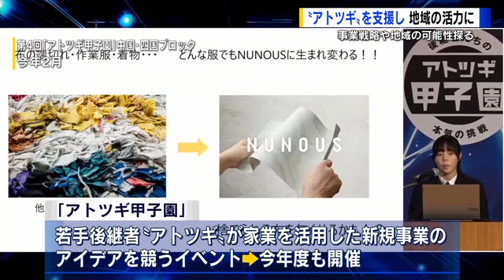中小企業の後継者を支援する「アトツギ甲子園」 家業を活用した新規事業のアイデア競う 出場者募集中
中小企業の若手後継者いわゆ“アトツギ”をサポートして、地域を盛り上げようとするイベントが、広島市で開かれました。

「ＡＣＴ－Ｍｅｅｔｕｐ広島」は、中小企業庁が主催したもので、３０日は、若手後継者いわゆる”アトツギ”とアトツギを支援する自治体などが参加し、将来の事業戦略や地域の可能性を探るための講演会やトークセッションが行われました。

経営者の高齢化が進み、後継者不足が課題となっている中小企業。
中小企業庁では若手後継者”アトツギ”の活躍を後押しするため、家業を活用した新規事業のアイデアを競うピッチイベント「アトツギ甲子園」を今年度も開催します。

全国６ブロックで地方予選大会が行われ、予選を勝ち抜いた”アトツギ”たちは、来年２月に東京で開催される決勝大会に駒を進めます。

「アトツギ甲子園」は３９歳以下の中小企業・小規模事業者の後継予定者であれば、誰でも参加が可能でエントリーは１２月６日正午までとなっています。 ＊＊＊＊＊＊＊＊＊＊＊＊＊＊＊＊＊＊＊＊＊＊＊＊＊＊＊＊＊＊＊＊＊＊